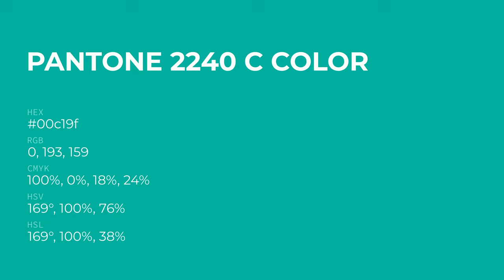color 00c19f hex color - Green color - Warm color 00c19f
What color is ? 00c19f hex color - Green color - Warm color 00c19f

Hex 00c19f Color Code is also known as color.